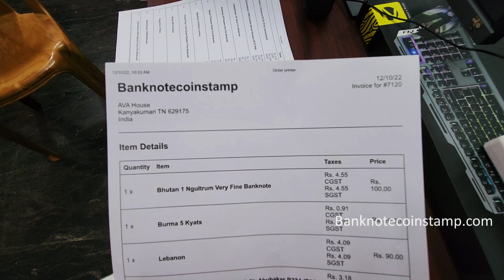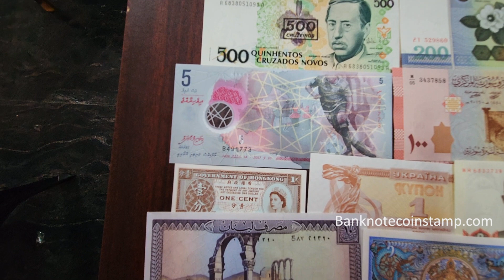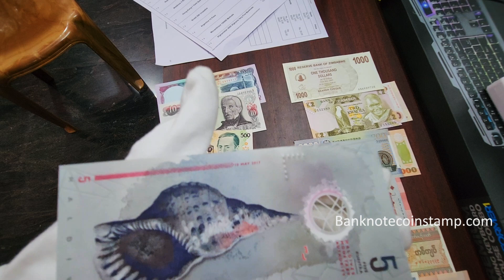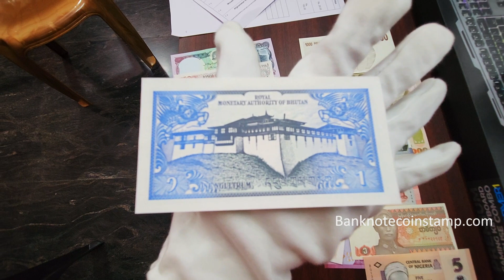உலக ரூபாய் நோட்டுகள் சேகரிப்பு விற்பனை - Banknotecoinstamp